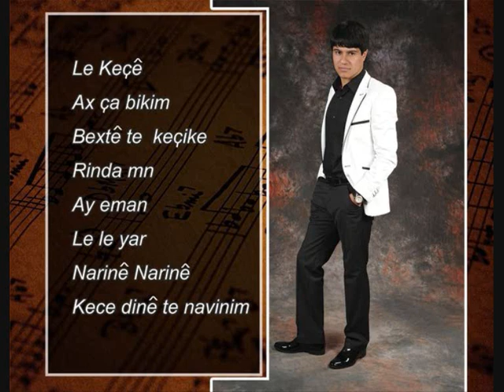Samvel Amzoyan Kece dine te navinm New 2013